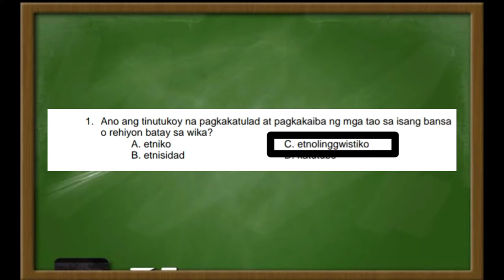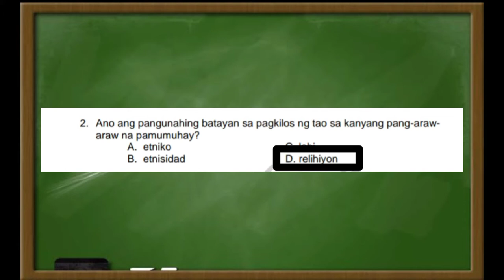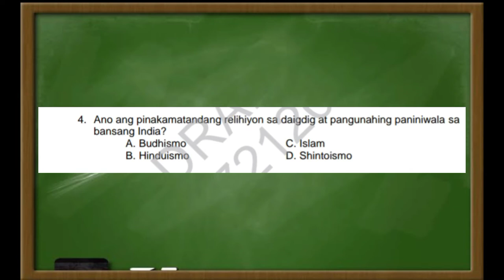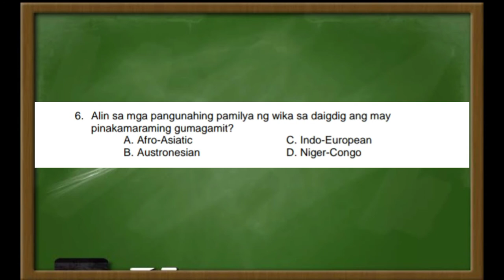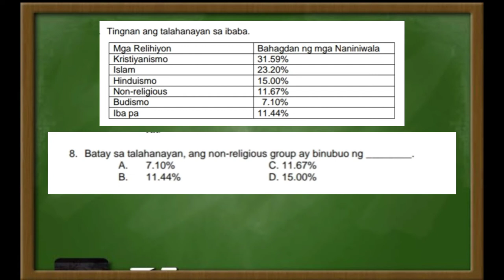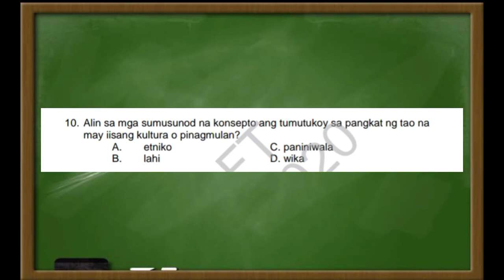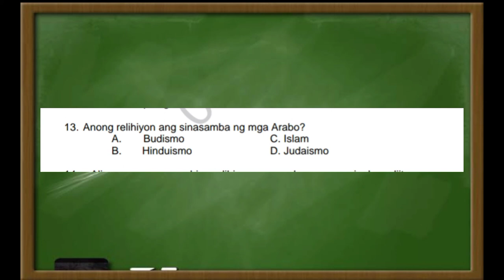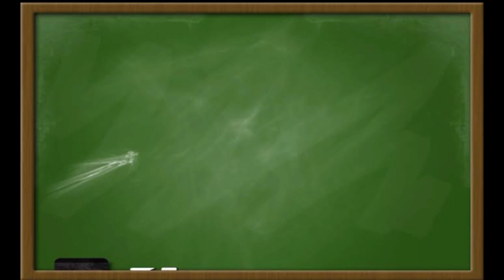Araling Panlipunan 8 | Quarter 1 | Module 2 | Sagot at Pagwawasto sa Tayahin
makatutulong ang video na ito sa pag aaral ng module at pagsasagot ng TAYAHIN.
correction
11. C. Relihiyon